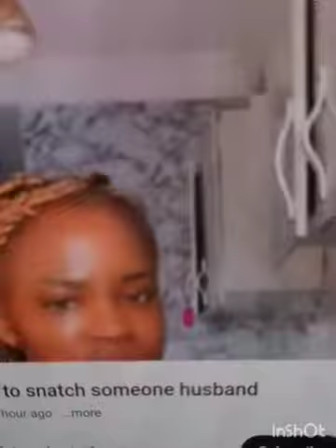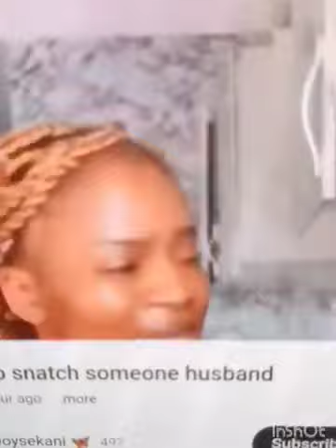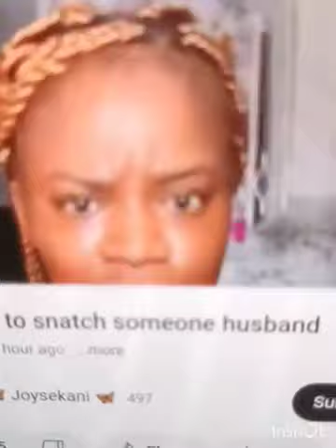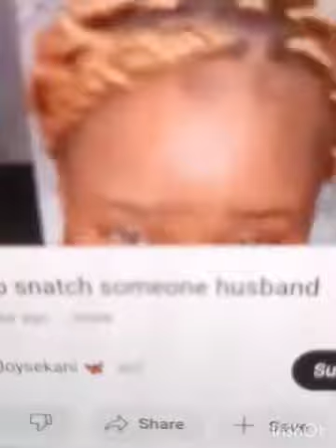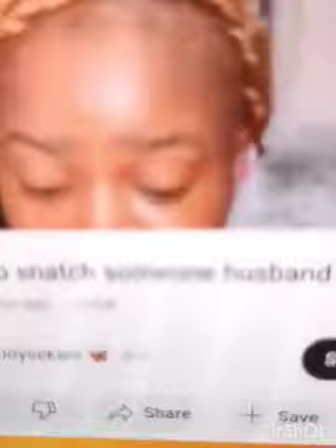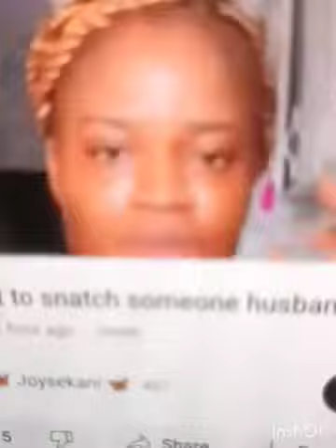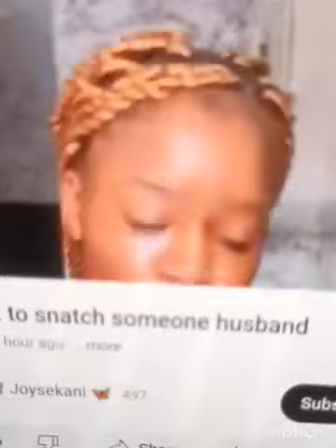Joysekani teaching how to snatched someone husband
Joysekani is now teaching people how to snatched someone husband